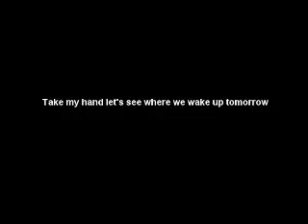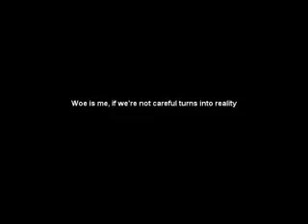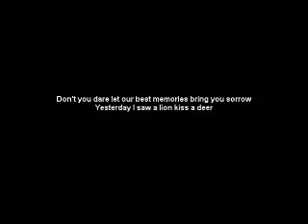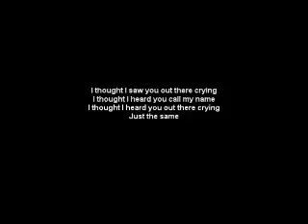Lost stars Shandy & Herwien Cover accoustic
Lost stars Cover
by Shandy & Herwien
Credit to Adam levine
OST of Begin again